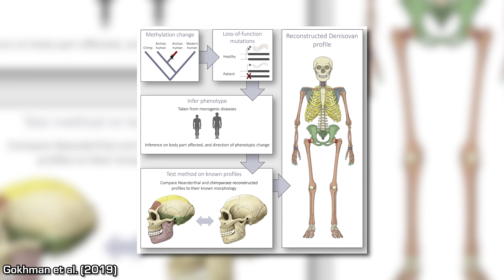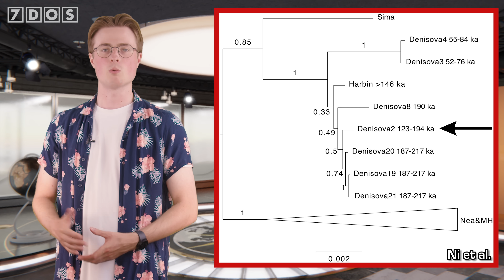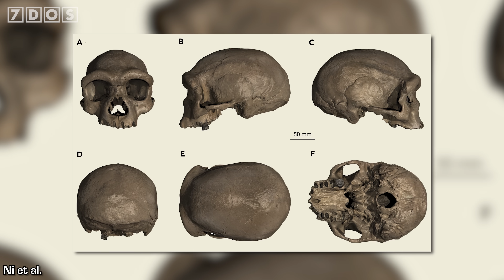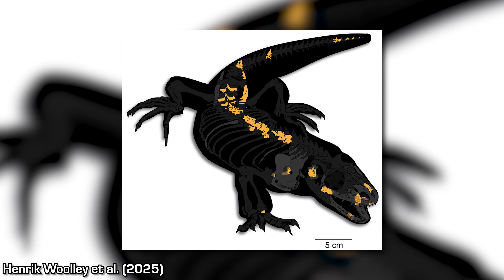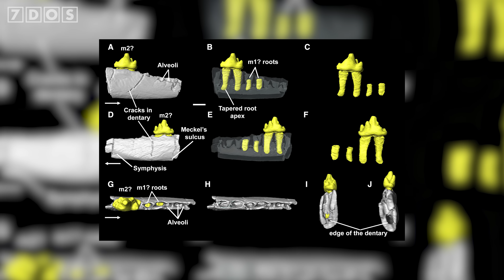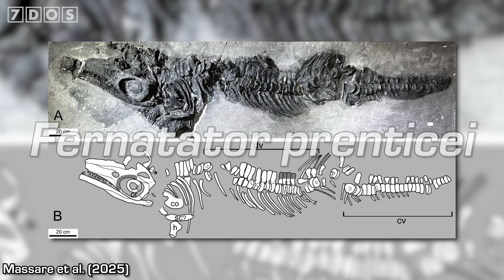We Finally Know What The Denisovan Humans Looked Like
A massive human skull found in China has been analysed and it turns out it belonged to a Denisovan, a mysterious group of archaic hominins that are close relatives of Neanderthals. Also in the news this week: a new species of prehistoric Monstersaur has been found in Utah, Humpback Whales may be trying to communicate with us using bubbles, and much more!

📜 Credits:
Presented by Ben G Thomas
Written by Ben Thomas, Douglas James and Nicky Thomas
7 Days of Science is produced by Douglas James and Ben Thomas
7 Days of Science logo, graphics and more have been designed by Michael Buhler

Sources:
We finally know what Denisovan faces looked like:

Chapters:
0:00 - Intro
0:32 - We finally know what Denisovan faces looked like
4:56 - New species of Monstersaur found
6:07 - The oldest definitive docodontan mammal relative found
7:17 - New species of Jurassic ichthyosaur
8:19 - New observatory releases first images
9:19 - Humpback whales may be communicating with us using bubbles
10:36 - Killer whales making tools
11:21 - Outro